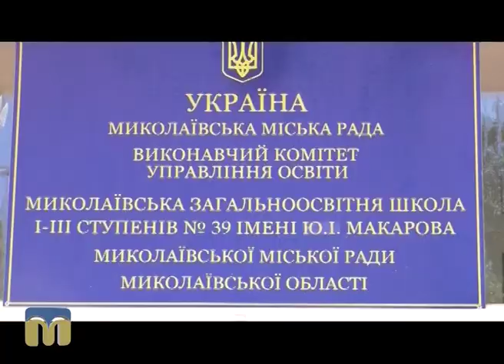ТНМ — сюжет — Перший дзвоник пролунав у Миколаївській загальноосвітній школі №39 01.09.2016